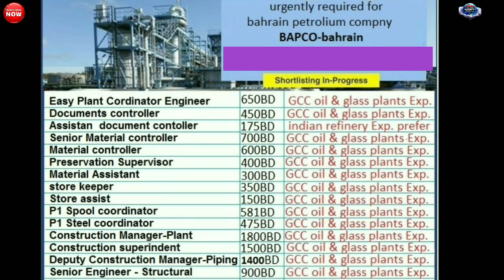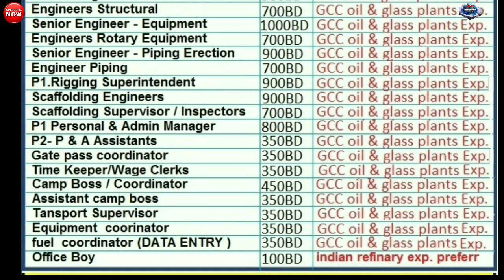Job In Bahrain || Petroleum Company Bahrain || Office Boy Job || Urgent Requirement